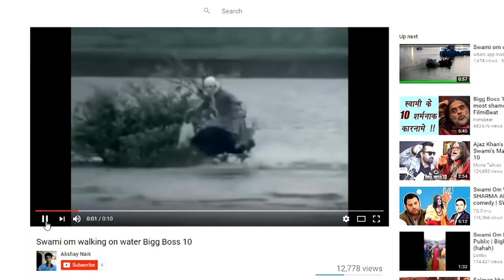"HAREE OM" THIS IS ENOUGH PLEASE STOP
My take on Swami Om one of the controversial contestants of "BIG BOSS 10

ˍˍˍˍˍˍˍˍˍˍˍˍˍˍˍˍˍˍˍˍˍˍˍˍˍˍˍˍˍˍˍˍˍˍˍˍˍˍˍˍˍˍˍˍˍˍˍˍˍˍˍˍˍˍˍˍˍˍˍˍˍˍˍˍˍˍˍˍˍˍˍˍˍˍˍˍˍˍˍˍˍˍˍˍˍˍˍˍˍˍˍˍˍˍˍˍ

GAME►

SOURCE►

ˍˍˍˍˍˍˍˍˍˍˍˍˍˍˍˍˍˍˍˍˍˍˍˍˍˍˍˍˍˍˍˍˍˍˍˍˍˍˍˍˍˍˍˍˍˍˍˍˍˍˍˍˍˍˍˍˍˍˍˍˍˍˍˍˍˍˍˍˍˍˍˍˍˍˍˍˍˍˍˍˍˍˍˍˍˍˍˍˍˍˍˍˍˍˍˍˍ